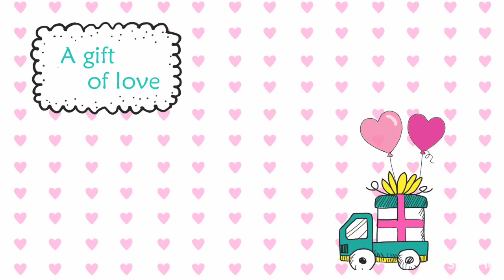Happy birthday every one that has a bday this week and today happy birthday ski Jackson